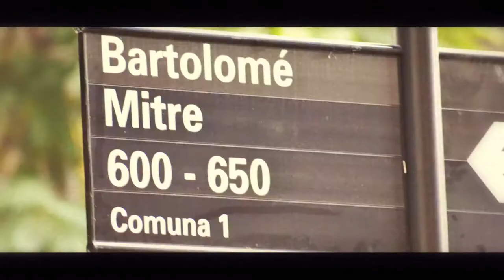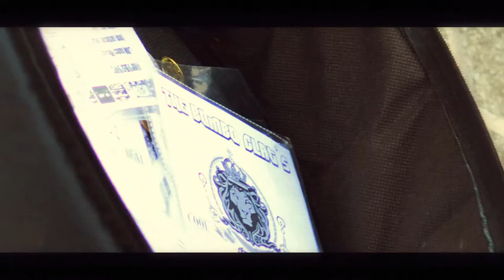One Hour Photo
Una Hora Fotografiando

Cap. Fed con RENZO MARQUETTI & ANDRES MELLIZO

Mini track list :

01 - Andrew Bayer Feat. Alison May - Brick
02 - The Bombo Clat's - Instrumental Jamming
03 - Andrew Bayer Feat. Alison May - Brick
04 - The Bombo Clat's - ID